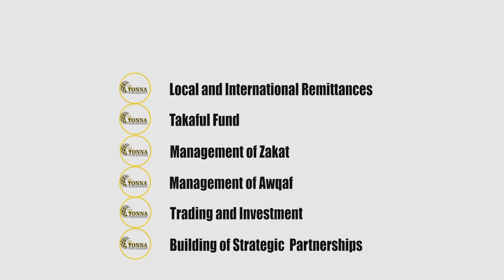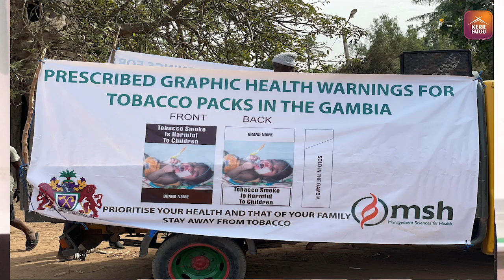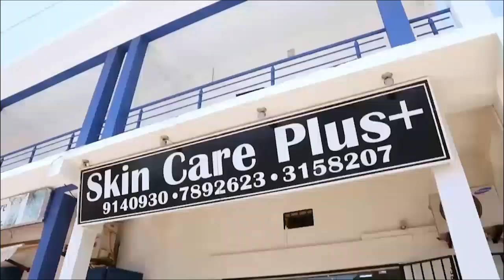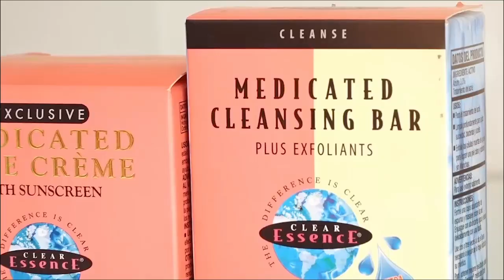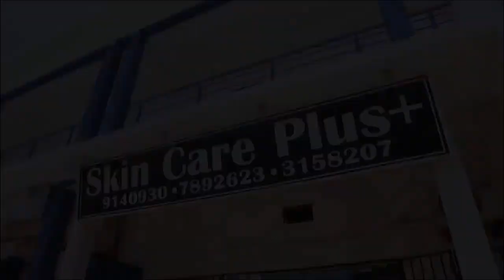The Department of Non-Communicable Disease Unit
The Department of Non-Communicable Disease Unit of Ministry of Health Quarterly Press Briefing on Tobacco Control.